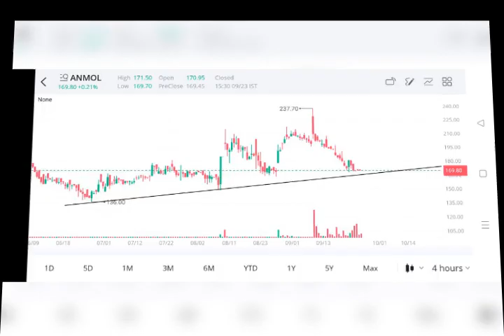Swing Trading Stock for 24.9.21 anmol india ltd